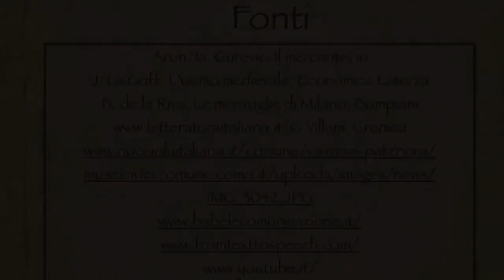Verso una società urbana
Corso avanzato di civiltà medievale in edMondo